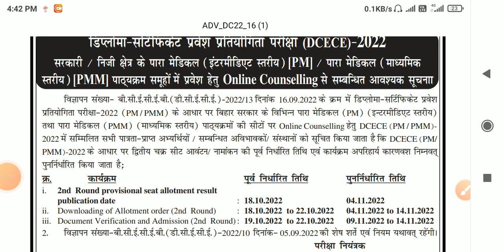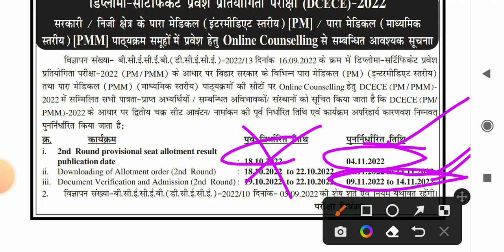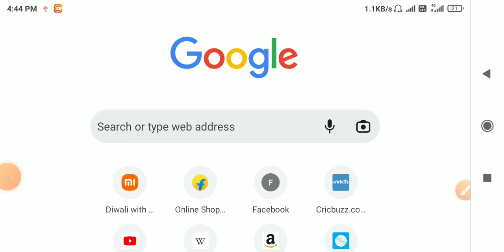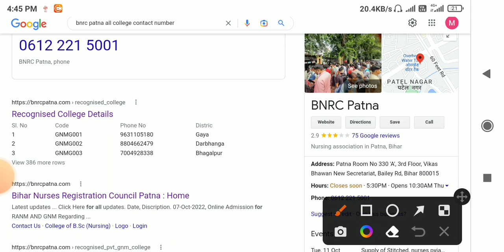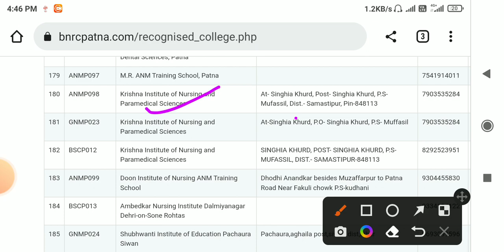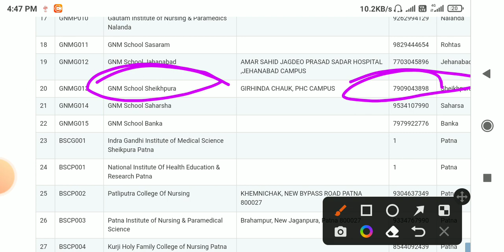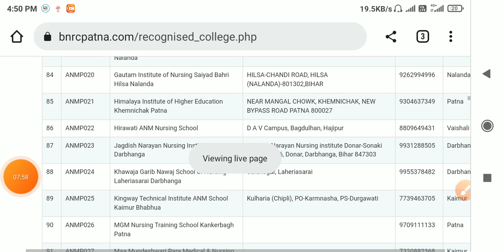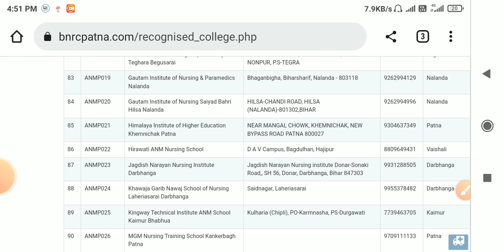Bihar Paramedical Admission 2022 || Admission शुरू हो गया है 🥰|| Paramedical Second Round Allotment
Pm/pmm
paramedical Document verificton

your Quries:-
Bihar Paramedical counselling 2022
Bihar Paramedical Allotment Letter
Bihar Paramedical first Round seat Allotment Letter download
Bihar Paramedical first Round seat Allotment result
Bihar Paramedical upgradation kaise kre
Bihar Paramedical Allotment result2022
Para medical Allotment result Bihar
Para medical Allotment result
Para medical Allotment Letter download
Para medical first Round seat Allotment Letter download
Para medical Admission 2022
Para medical Admitcard card
Para medical rank card
Para medical rank card download
Para medical counselling 2022